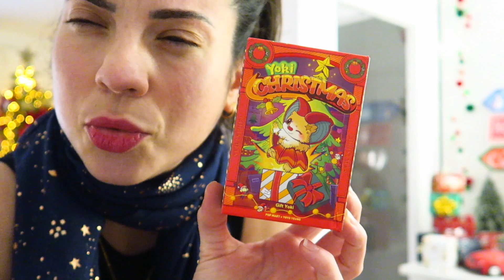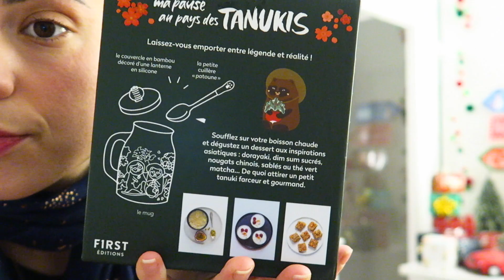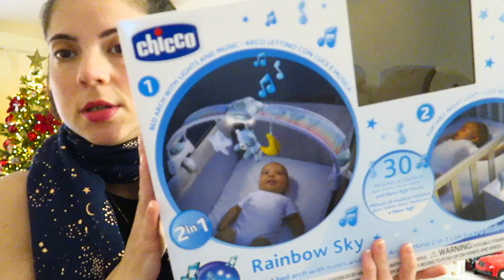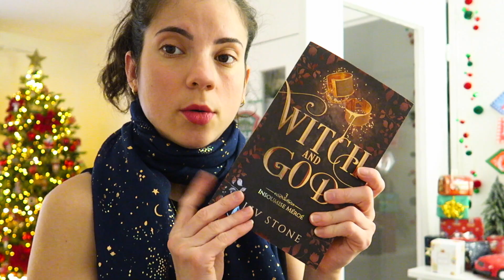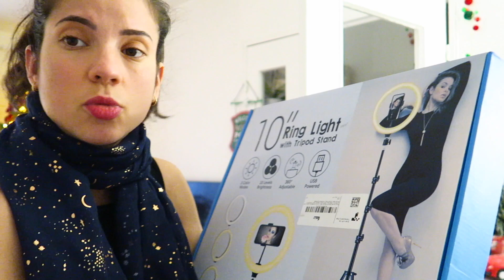Cadeaux De Noël 2022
✎ Toute les sont ici : ⬇︎
Mon sapin vient de chez Truffaut. Les décorations : Truffaut, Maison du monde, GiFi, Le Bon Marché.
Tu peux aussi me suivre sur instagram :  noyau_dabricot